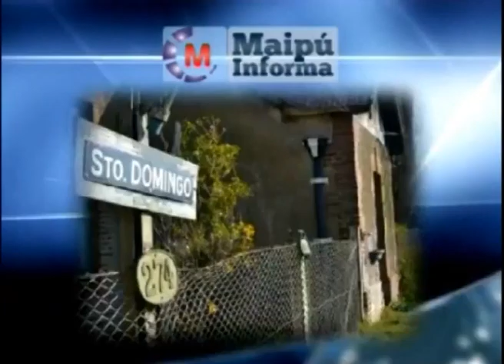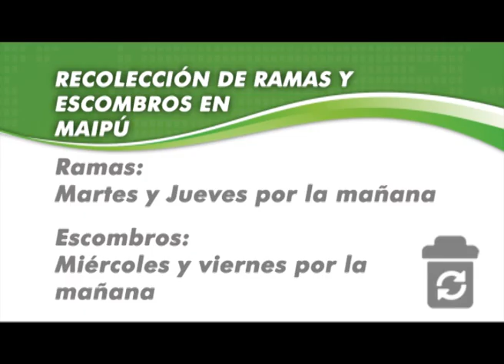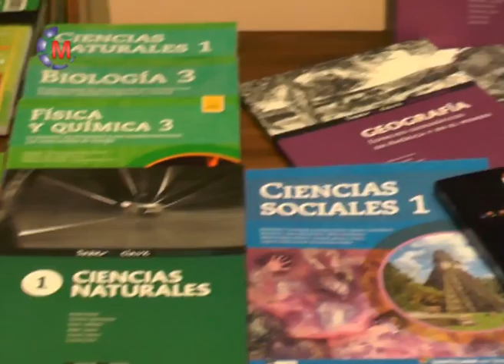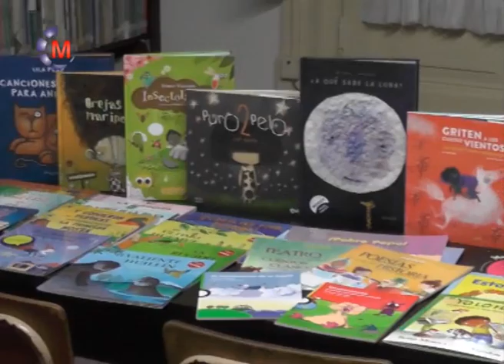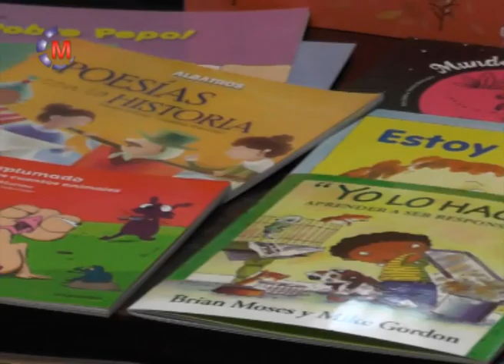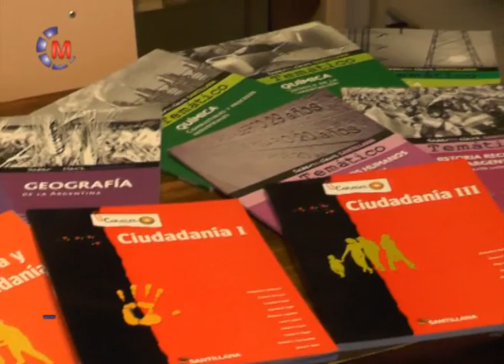Maipu Informa 725